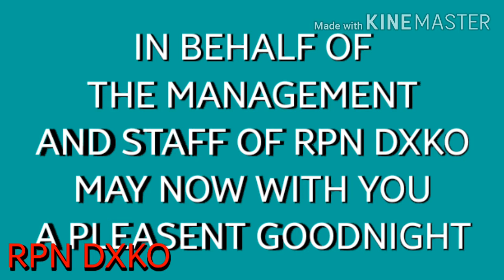RPN DXKO Signing off Remake